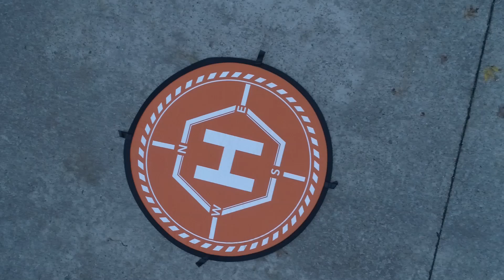Southern Illinois DJI Phantom 4 Pro V2.0 Fall Colors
Just a short flight around my house checking the Fall colors.  Hoping for good weather this weekend to get footage of the leafs changing.